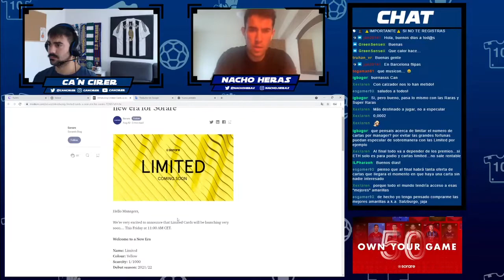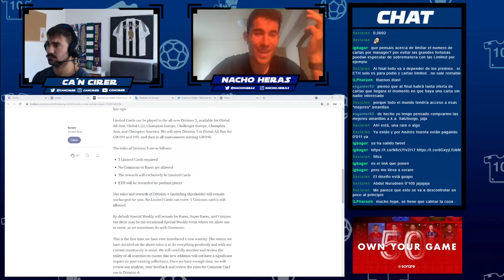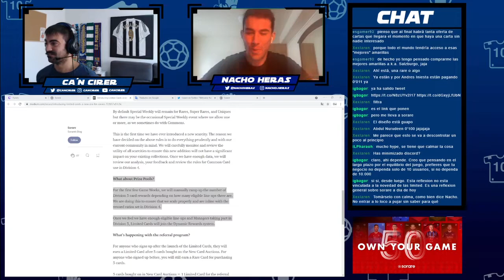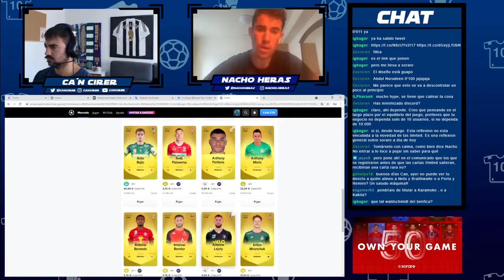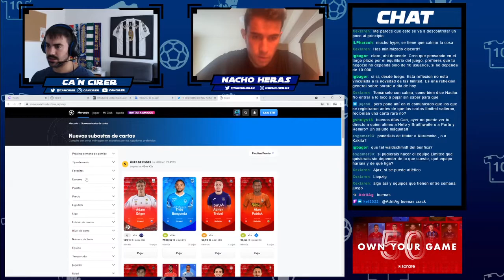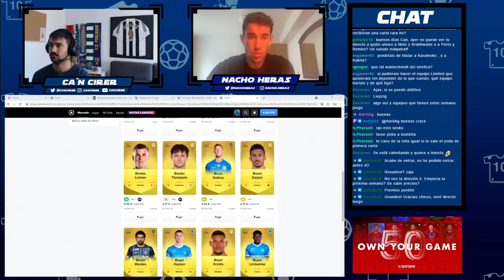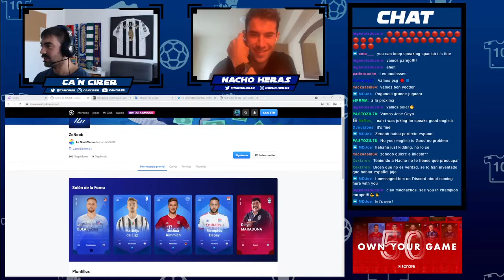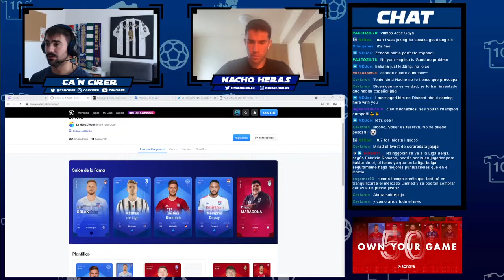Ca'n Cirer Sorare Club #4 (CARTAS LIMITED, UNA NUEVA ESCASEZ SORARE)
Ca'n Cirer Sorare Club #4, tu casa SORARE en español presentado por Ca'n Cirer y Nacho Heras. Este es el directo especial del 13/8/2021 donde comentamos la nueva escasez que ha introducido Sorare. Las cartas Limited 1/1000.

Si te apetece verlo en directo, será cada lunes a las 17h

Y RECIBIRÁS UNA CARTA RARA GRATIS CUANDO COMPRES 5 "NUEVAS CARTAS"🎁.

ADEMÁS, SI OS REGISTRÁIS CON MI LINK Y ME LO COMENTÁIS POR PRIVADO EN TWITTER O INSTAGRAM (@cancirer) OS DARÉ EL ENLACE PARA MI GRUPO DE DISCORD PRIVADO ENFOCADO TOTALMENTE A SORARE CON EL OBJETIVO DE RESOLVER DUDAS Y CREAR COMUNIDAD (PASOS A SEGUIR, SEGUNDAS OPINIONES EN FICHAJES, COMPRAS Y VENTAS, CRYPTO, SORAREDATA, ETC.). 🗣 👥

⚠️IMPORTANTE⚠️ SI NO TE REGISTRAS CON MI LINK, NO TENDRÁS NINGUNA DE ESTAS VENTAJAS!!